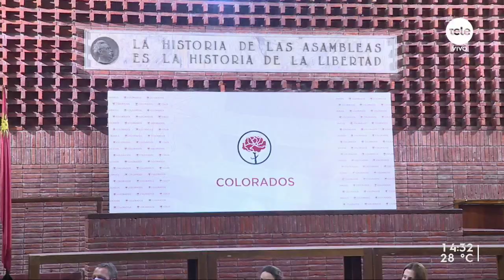Talvi confirmó que deja la política partidaria /1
¿Cuál será el destino del sector "Ciudadanos"?